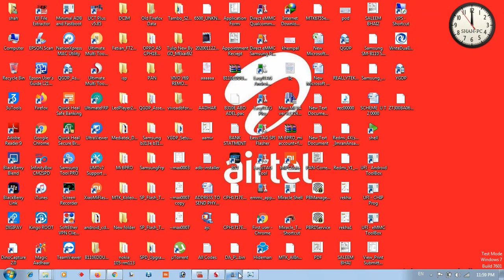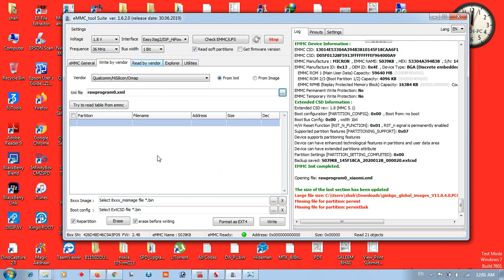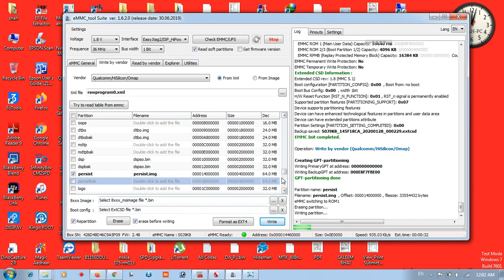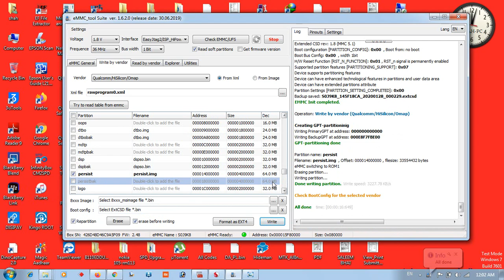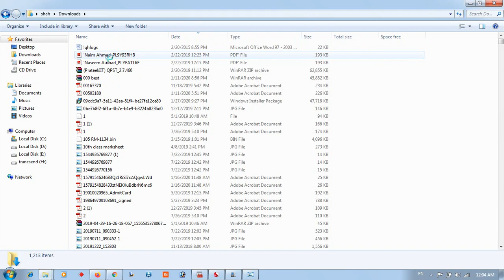Redmi Note 8 mi account remove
mi redmi note 8 mi account remove done with this method